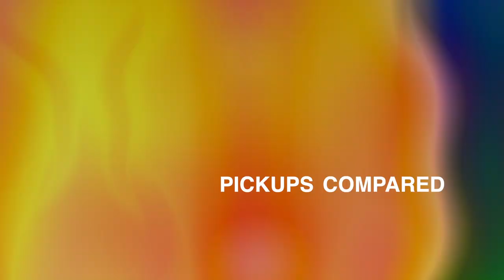Nocaster Bridge Pickups Compared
Comparing a few different 1951 Nocaster pickups.